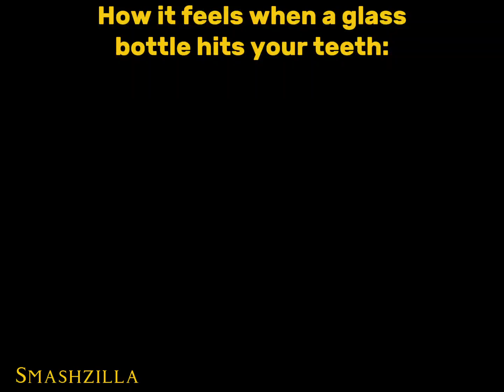fix later | Smashzilla Memes 487